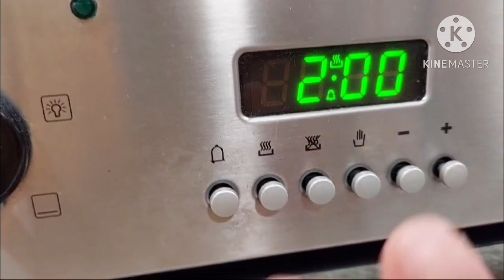Steam Fish and Stir Fry Gai Lan with slice Beef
Dinner for today soup, steam fish and stir fry vegetables with beef